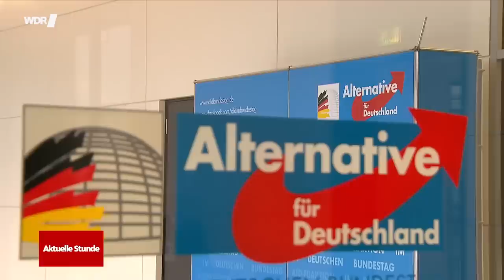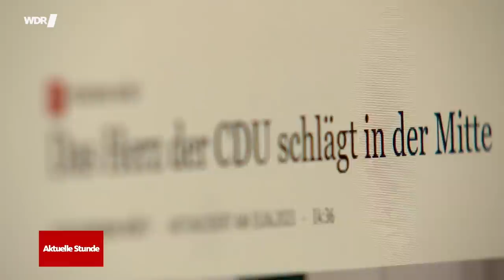Kritik an Friedrich Merz: Darum ist der Chef der CDU einigen zu populistisch | Aktuelle Stunde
Die CDU trifft sich zum Bundesausschuss, quasi ein "kleiner Parteitag". In letzter Zeit war viel los bei der Partei und ihrem Chef Friedrich Merz – nicht zuletzt wegen der gestiegenen Umfragewerte der AfD.

Denn die AfD hatte bei der letzten Sonntagsfrage des ARD-Deutschlandtrends Erfolge eingefahren, die Ampelregierung ziemlich hohe Verluste. Aber aktuelle Umfragen zeigen auch, dass die Menschen der Union kaum mehr vertrauen als der Ampel. Das hat zu vielen Diskussionen geführt: Verliert die Union Stimmen an die AfD?

So klang das zumindest in letzter Zeit bei CDU-Chef Merz: In seinem wöchentlichen Newsletter behauptete er, dass bei jeder gegenderten Nachrichtensendung ein paar Hundert Stimmen mehr zur AfD wandern würden. Diese Aussage hat für Kritik gesorgt. Merz wird wegen solcher und ähnlicher Äußerungen Populismus vorgeworfen.

Der Ministerpräsident von Schleswig-Holstein Daniel Günther rief in der "Süddeutschen Zeitung" dazu auf, die CDU solle "sprachlich sauber bleiben, keine Debatten über das Gendern und andere Nebensächlichkeiten führen". Auch Yvonne Magwas, Vizepräsidentin des Deutschen Bundestages, fordert ihre Partei auf, mehr über Sachthemen wie Pflege oder ärztliche Versorgung zu sprechen und sich auch sprachlich von der AfD abzugrenzen. Die CDU solle "konstruktiv kritisch" ihrer Oppositionsaufgabe nachkommen, "ohne schrille Töne, ohne populistisches Wording", schrieb Magwas auf Twitter.